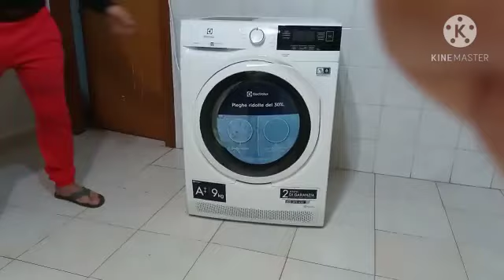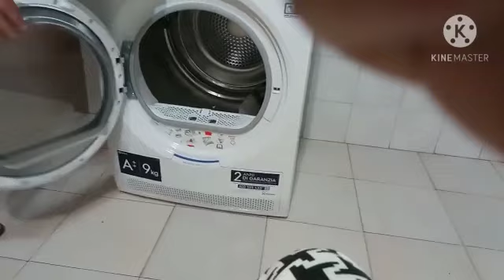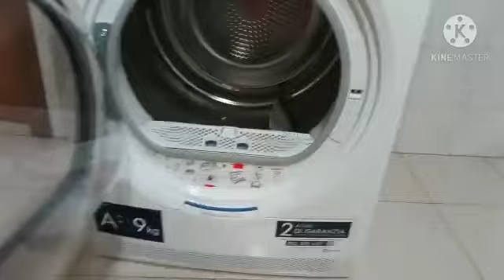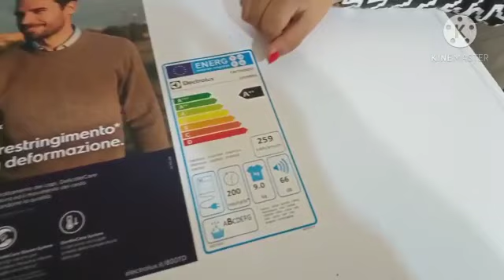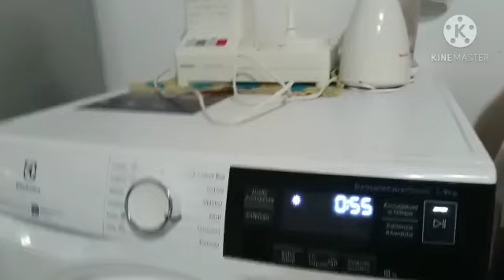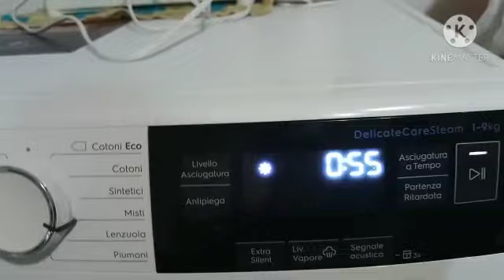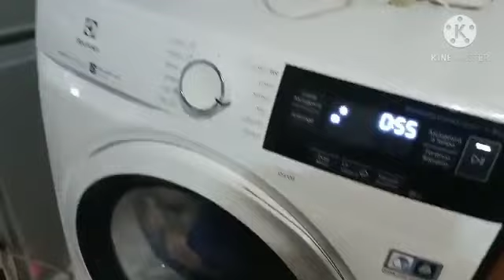كيف أستعمل نشافة الملابس لأول مرة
Video da parte di Safari🤩🥰